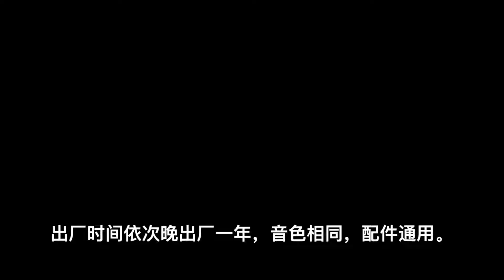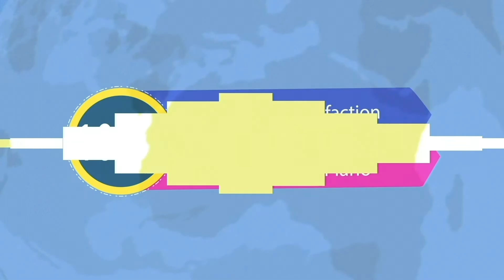KAWAI KU3B Piano Review - Better than KU1,KU2 ? k series 的升级版！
More info for this product

Our showroom is in Klang and factory in Seri kembangan !